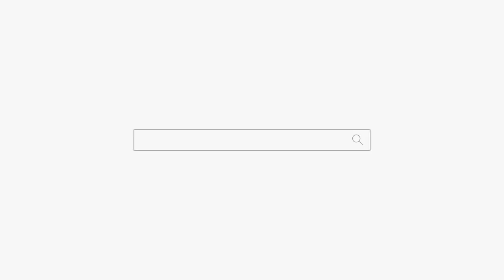수녀를 사랑한 남자 참교육하는 선생님ㅋㅋㅋ 강남점집 논현동점집 덕천암 석정